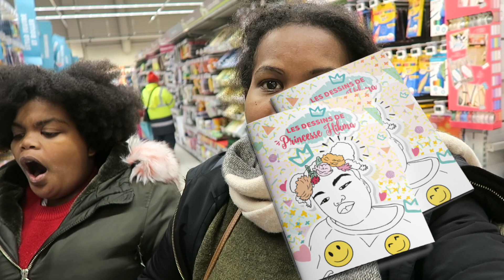VLOG : HIKMA CHEZ LE MÉDECIN... ELLE N’A RIEN MANGÉ